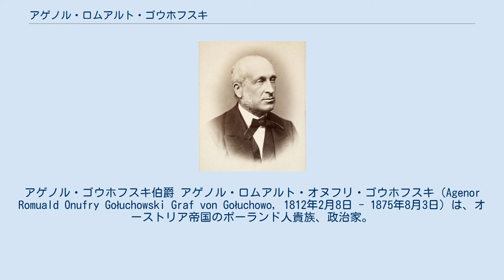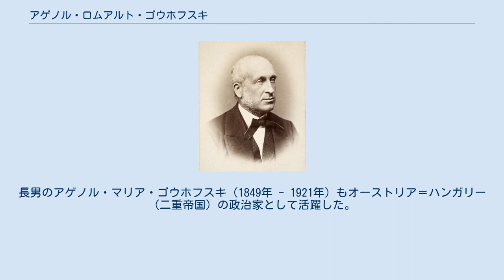アゲノル・ロムアルト・ゴウホフスキ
アゲノル・ゴウホフスキ伯爵 アゲノル・ロムアルト・オヌフリ・ゴウホフスキ（Agenor Romuald Onufry Gołuchowski Graf von Gołuchowo, 1812年2月8日 - 1875年8月3日）は、オーストリア帝国のポーランド人貴族、政治家。
伯爵。
ガリツィア総督を務めた。
 ボイチェフ・ゴウホフスキ伯爵（1772年 - 1840年）とその妻のゾフィア・チジュ（1785年 - 1846年）の間の息子として生まれ、生まれ育ったガリツィア地方の行政官となった。
総督府諮問委員会のメンバーだった時期に、反体制的な同胞のポーランド人貴族に断固たる反対姿勢を貫いて頭角を現した。
1849年に37歳でガリツィア総督に就任し、司法制度の組織化、農業科学校や普通科学校の創設、街路整備などで業績を残した。
またレンベルク（現在のウクライナ領リヴィウ州リヴィウ）の研究機関オッソリネウム（Ossolineum）の振興に尽力した。
 1859年8月22日のアレクサンダー・フォン・バッハの辞任に伴ってオーストリア内相に任命され、連邦体制の下での君主制の再組織化に取り組んだが、1860年秋に十月詔書が憲法として発せられると職務遂行を困難と判断し、1860年12月13日に内相を辞してアントン・フォン・シュマーリングに交替した。
1861年に発せられた中央集権的な新憲法（二月勅令）に対しては、自らの政治理念から反発し、新設されたオーストリア貴族院の世襲議員席を与えられたものの、1866年にリヒャルト・ベルクレディおよびフリードリヒ・フェルディナント・フォン・ボイストの推挙でガリツィア総督に再任されて影響力を回復するまでは、政治の世界から遠ざかっていた。
 1867年に成立した「市民内閣」（Bürgerministerium）によって総督職を罷免されたが、1871年にカール・ジークムント・フォン・ホーエンヴァルト首相の下で3度目のガリツィア総督職に就き、ガリツィアにおけるポーランド地主貴族層の勢力拡大のために働いた。
しかしこの晩年の政策は、ルテニア人やドイツ人からは強制的なポーランド化だとして批判を招いた。
 1848年にマリア・カロリーナ・バヴォロフスカ（1823年 - 1906年）と結婚し、間に4男2女の6人の子女をもうけた。
長男のアゲノル・マリア・ゴウホフスキ（1849年 - 1921年）もオーストリア＝ハンガリー（二重帝国）の政治家として活躍した。